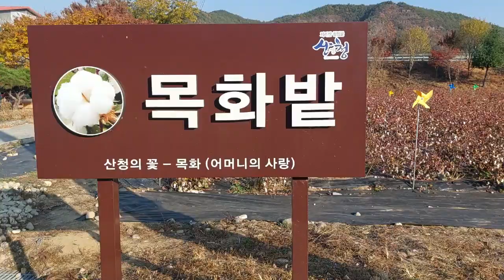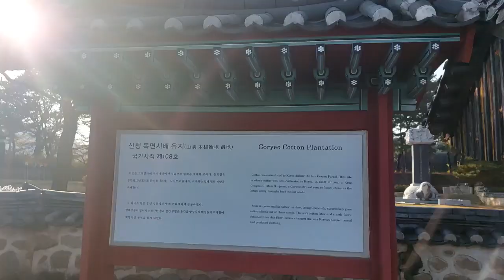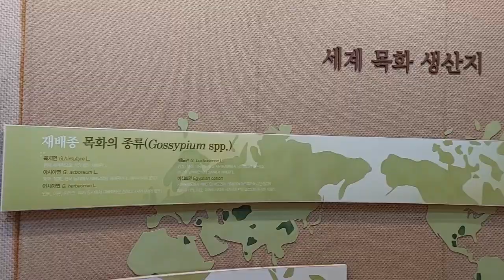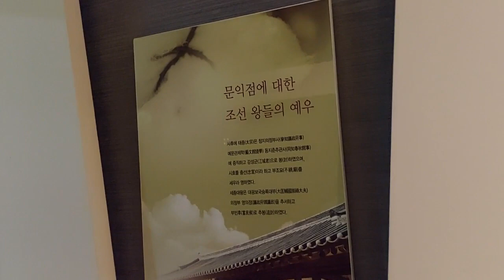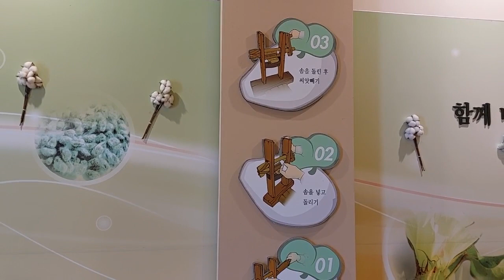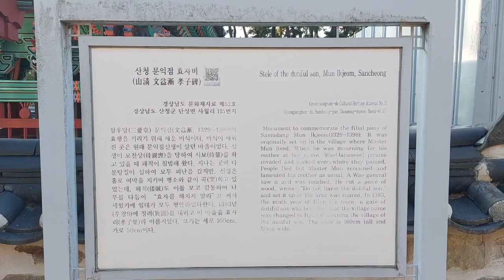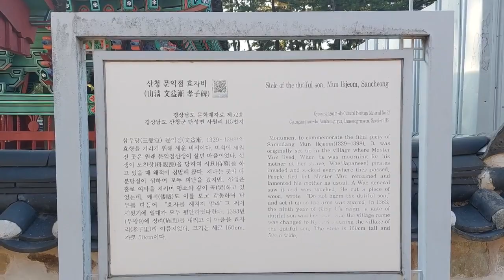삼우당 문익점 목면시배유지